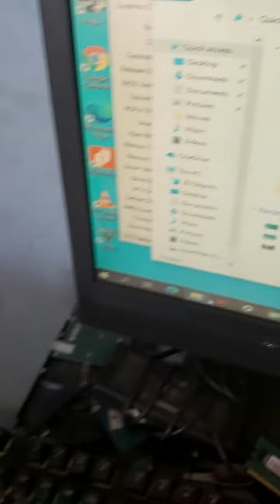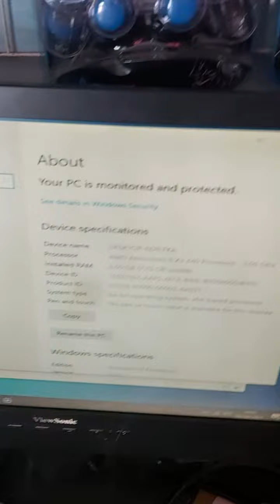TESTED Mobo ECS A785GM-AD3+ATHLON II X3 440+FAN DI windows 10 X64 dengan Onboard HD4200+Ram 8GB full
Sesuai judul untuk barang bukti jualan di shopee/tokopedia/lazada ataupun di toko offline kami..

Barang bergaransi 1 bulan. terhitung sejak pembelian.
dijamin normal semua all slot usb, sound, lan dll... suhupun aman dah tested diatas 24 jam. dijamin bukan barang bekas servicean / bukan bekas solderan, bukan bekas blowe/solder uap pada chipset... dijamin 100% bergaransi...

spesifikasi pada test
1x Mobo ECS A785GM-AD3 + backpanel /backplate
4x2GB Vgen RAM DDR3 (8GB) Max 32GB
1x Processor AMD Athlon II X3 440
1x HDD 500Gb Seagate Skyhawk